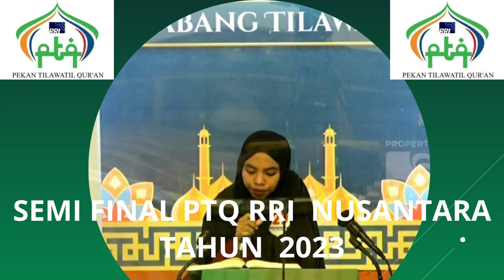BABAK SEMI FINAL // PTQ RRI NASIONAL KE - 53 // KENDARI // 2023